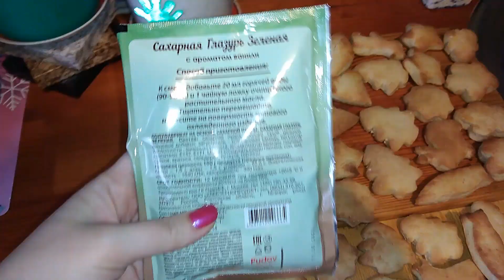Имбирные пряники простой и вкусный рецепт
Плей листы-